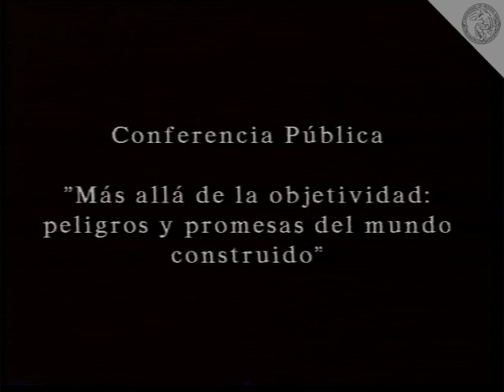Kenneth Gergen: "Más alla de la Objetividad" (1997)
Dr. Kenneth Gergen en la Facultad de Psicología

Conferencia:
"Más alla de la Objetividad:
Peligros y Promesas del Mundo Construido"